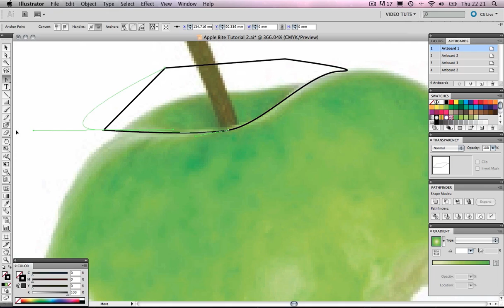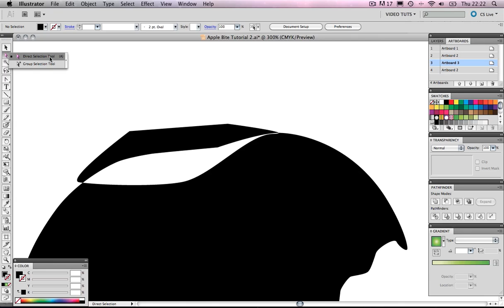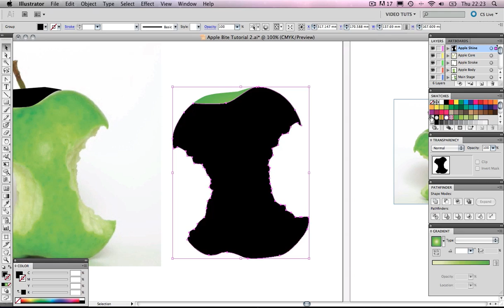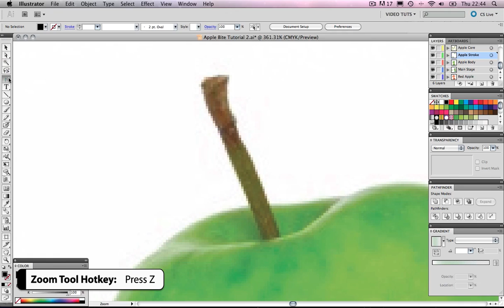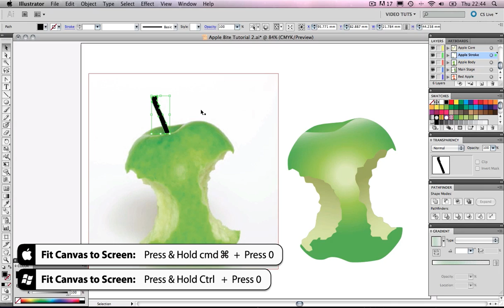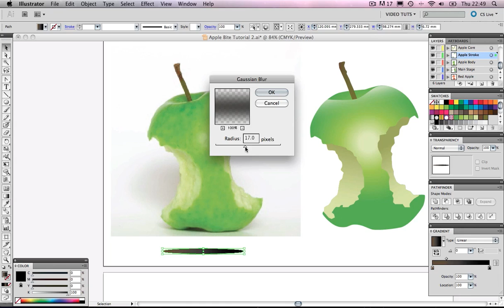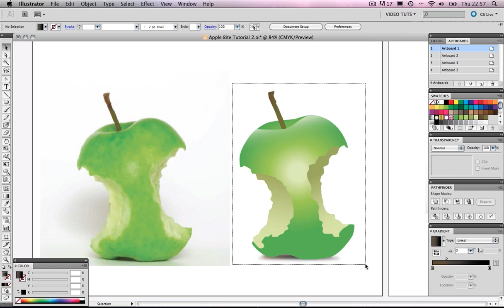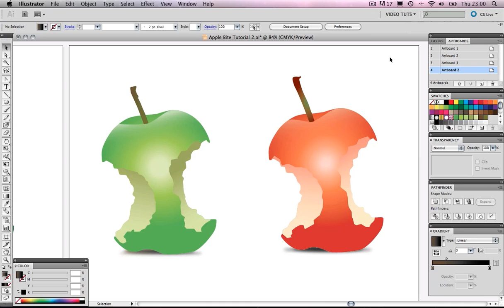Create a Vector Apple Bite [Part 02]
Today I will be showing you how to create this apple bite vector image.

GD Studio